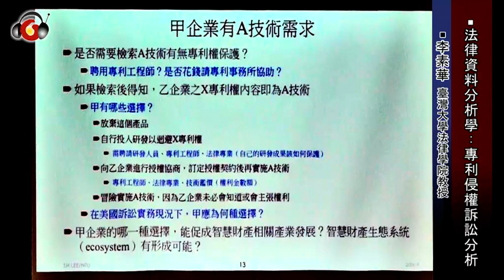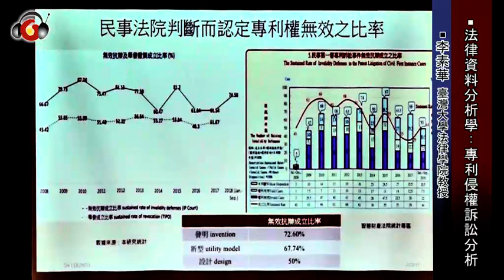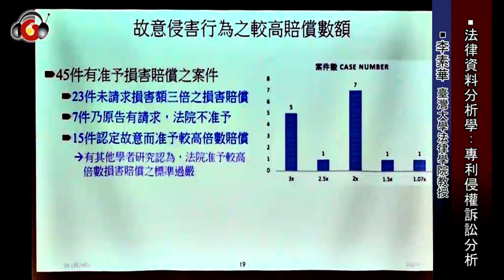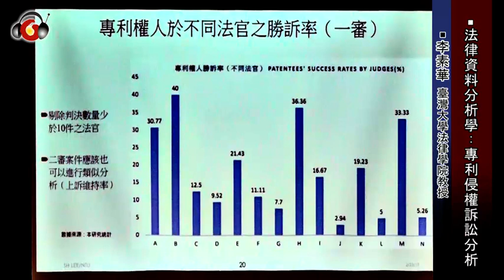法律資料分析學：專利侵權訴訟分析（試聽）—主講人：李素華 │ 臺灣大學法律學院副教授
最新實務講座『法律資料分析學：專利侵權訴訟分析』

🗣報告人
李素華 │ 臺灣大學法律學院副教授

◾法學研究之不同方法
◾透過PWC的統計與分析，可得到哪些訊息
◾專利選擇與侵權
◾臺灣專利侵權訴訟之現況
◾資料分析及解讀之正確性？

與談人
陳家駿 │ 安侯法律事務所資深顧問
熊誦梅 │ 智慧財產權法院法官